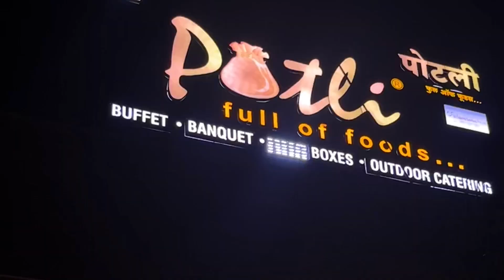Unlimited Food item's in Just 350/- 😱😍@potlifoods😍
Unlimited Food item's in Just 350/- 😱😍
Location 📍
S No 89, 90, NIBM Rd, Annex, Mohammed Wadi, Pune, Maharashtra 411060.